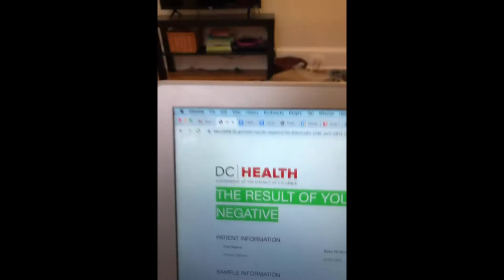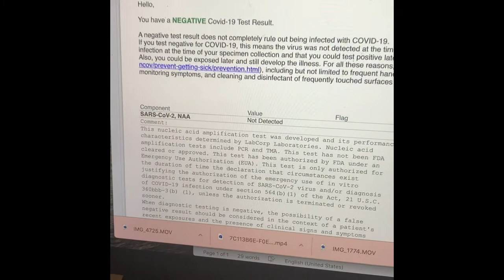How CDSQ plays during Covid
We've gotten a lot of questions about how we are able to get together and perform during Covid. We hope that this video answers your questions and gives you an entertaining look into the "behind the scenes" of the quartet.

Performed by Carpe Diem String Quartet
Rocky River Music Festival, Cleveland, OH 2019